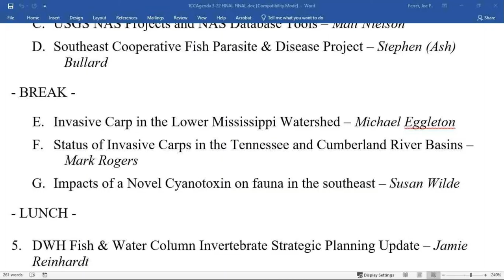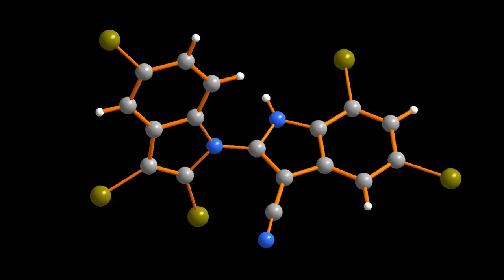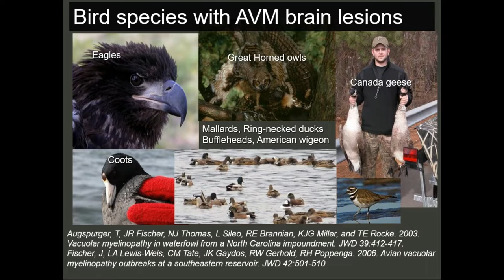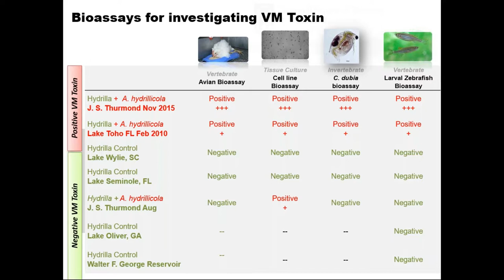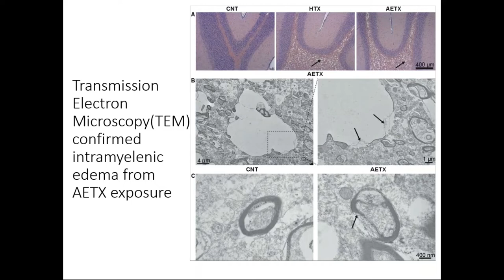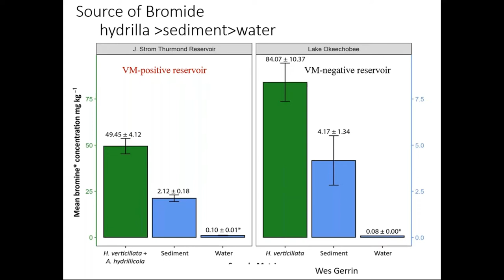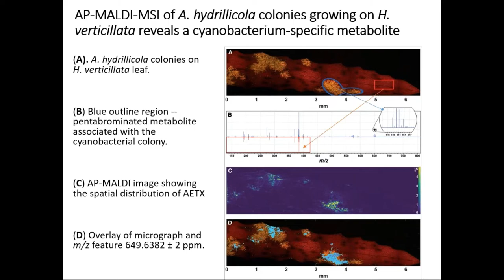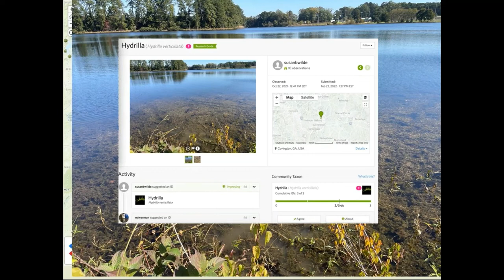General Session: U.S. Fish & Wildlife Service ANS Small Grants Program (6)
Impacts of a Novel Cyanotoxin on Fauna in the Southeast - Susan Wilde (Warnell School of Forestry & Natural Resources, University of Georgia)

Susan provided a presentation on her research on Avian Vacuolar Myelinopathy (AVM) that is caused by a novel cyanotoxin and causes mortality in eagles and numerous other species. Several parts of this research were funded through the Small Grants Program over multiple years. The cyanotoxin is produced by a cyanobacteria (Aetokthonos hydrillicola) that grows on the aquatic invasive plant Hydrilla. Through this research, Susan has been able to determine that this cyanotoxin can also cause the disease in fish, salamanders, frogs, turtles, and snake species. She was also able to confirm the trophic transfer through consumption in lab experiments, and that it can bioaccumulate in wild game and fish that may have impacts on human health. Susan provided a few management solutions to reduce the impacts of this disease which include effectively controlling submerged aquatic plants and limiting bromide levels in affected water bodies.